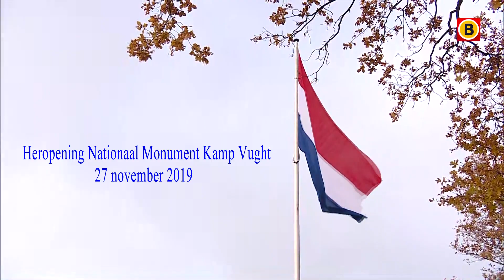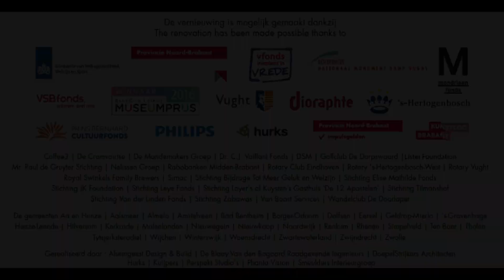Heropening Nationaal Monument Kamp Vught - 27 november 2019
Op 27 november heeft Koning Willem-Alexander het vernieuwde herinneringscentrum geopend. Enerzijds is er een geheel nieuwe vaste expositie: ‘Kamp Vught: 32.000 verhalen en zeven seizoenen’; daarnaast is er een nieuwe uitbouw voor de ontvangst van groepen én zijn alle ontvangstruimtes vernieuwd.